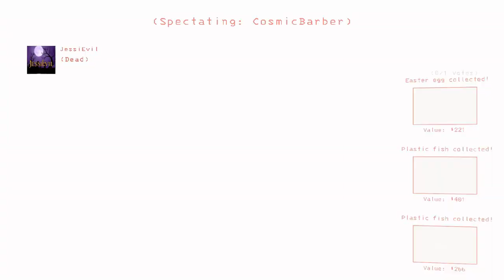Silly Lethal Company Moments 22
Twenty second installment of silly moments in Lethal Company with friends!